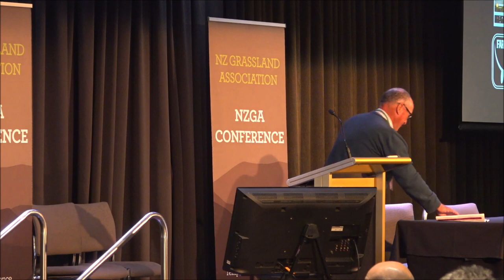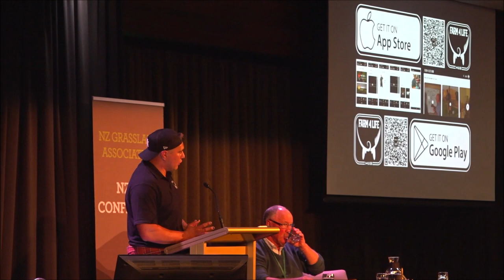Tangiroa Walker - Farm4Life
Tangaroa Walker, a community and industry leader who has combined running a successful 500-cow dairy farm and reaching millions as the much-loved face of Farm 4 Life with his practical, inspiring, crack-up videos on everything from farming to fishing, finance to whanau, and mental health management.